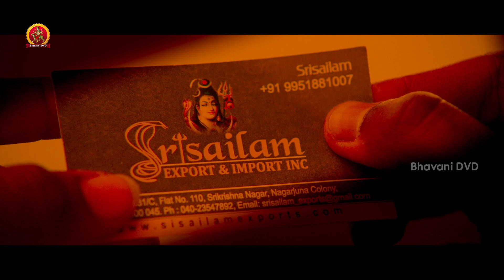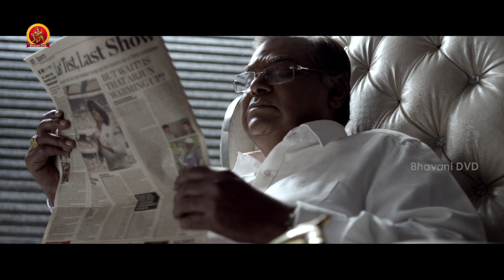ఐదు లక్షల్లో ఎన్ని సున్నాలు ఉంటాయో తెలుసా - Naga Shourya Latest Movie Scenes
Watch Naga Shourya Latest Movie Scenes

Starring : Naga Shourya, Sonarika Bhadoria, Ashish Vidyarthi, Ajay, Sapthagiri and Others
Director : Yogie
Producer : V.V.N Prasad
Production company: Sathyaa Entertainments